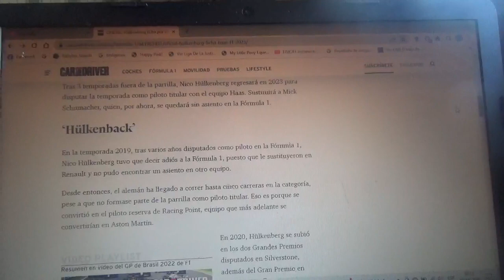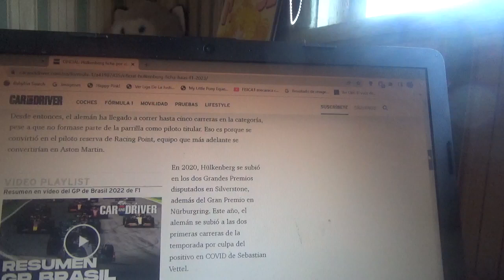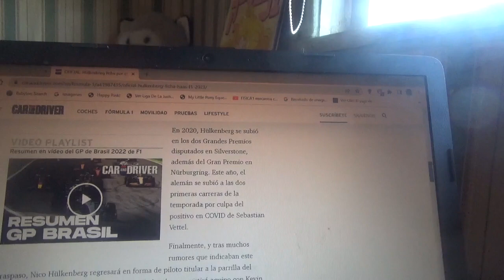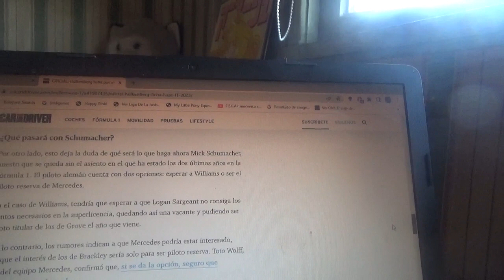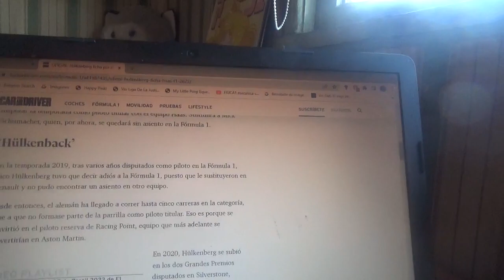Nico Hulkenberg nuevo piloto oficial de Haas para la Temporada 2023 de F1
Luego de varios rumores se retira del equipo estadounidense domiciliado en Banbury el alemán Mick Schumacher y su compatriota será su nuevo sustituto en la siguiente campaña de la categoría reina del automovilismo mundial